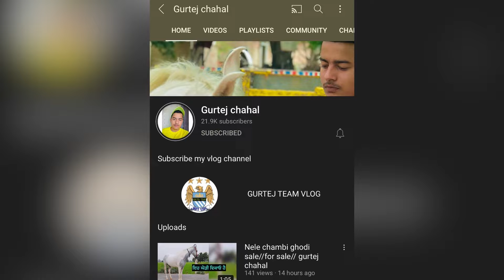Arjun roli ale di bache for sale low price /gurtej chahal